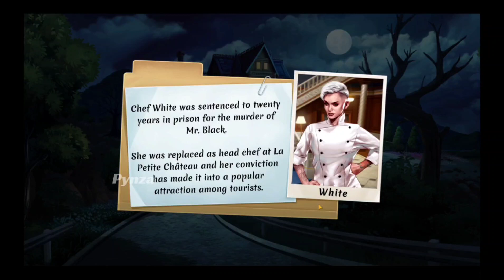AE Mysteries - Cluedo: The Murder of Mr. Black Full Game Walkthrough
Let's Play Adventure Escape Mysteries - Cluedo: The Murder of Mr. Black Full Game Walkthrough | Pynza

AE Mysteries - Cluedo: The Murder of Mr. Black Chapter 1 2 3 Walkthrough | Haiku Games

Mr. Black has been murdared in his own mansion! Investigate the infamous characters from Clue, with a brand new look. Who kiled Black? With What Weapon?